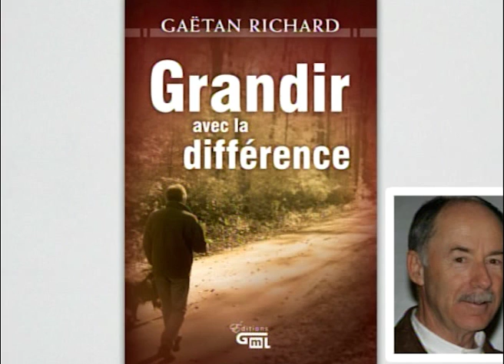Auteur : Grandir avec la différence - Gaëtan Richard